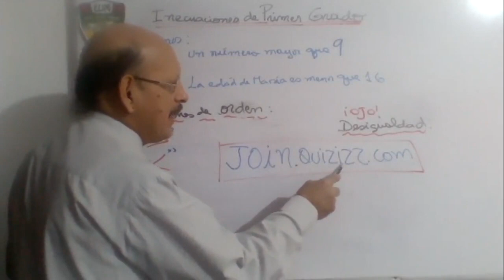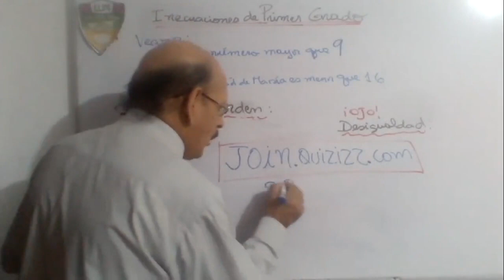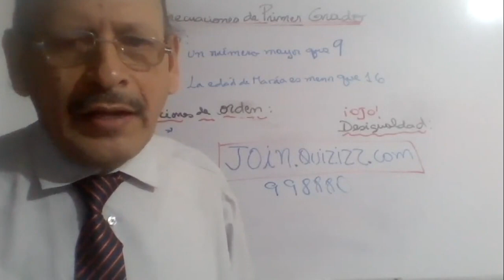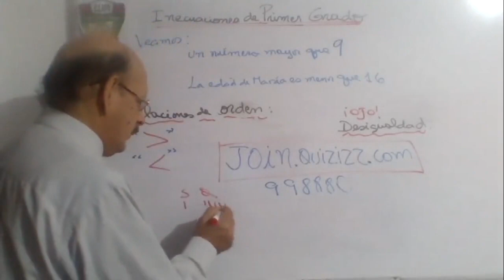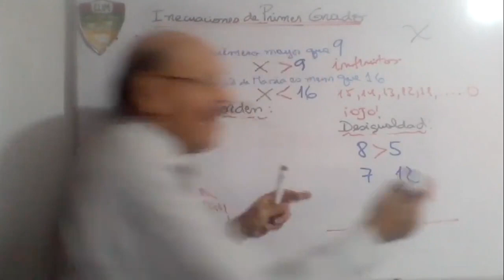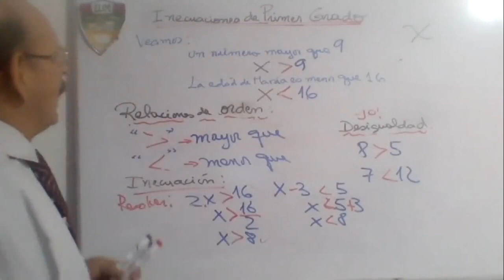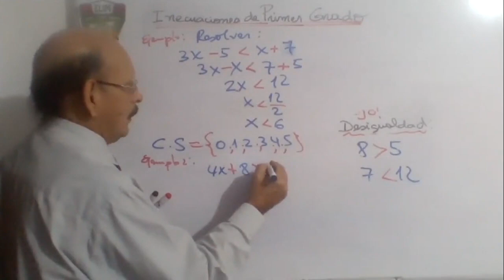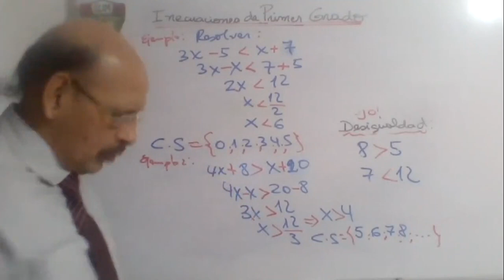Tema: INECUACIONES DE PRIMER GRADO Grado: 5°GRADO PRIM Curso: MATEMÁTICA Fecha: 15/07 Prof: SUAREZ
Tema: INECUACIONES DE PRIMER GRADO
Grado: 5°GRADO PRIM
Curso: MATEMÁTICA
Fecha: 15/07
Prof: SUAREZ